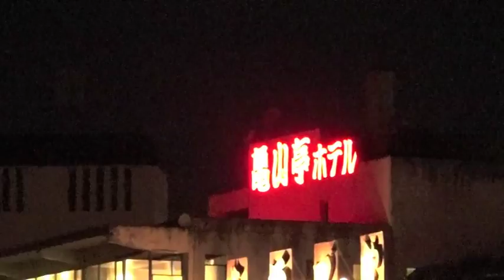お盆の三隈川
2015年8月18日公開